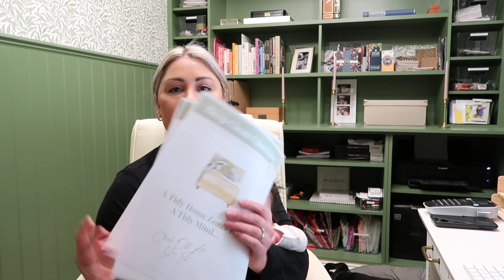WHOLE HOUSE PRE-CHRISTMAS CLEAN | Organisation Checklists | Clean With Me UK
I hope you love this real whole house, pre-Christmas clean with me!

💌 Want to get weekly decluttering and organising tips, advice and motivation straight to your inbox? Click here to sign up for the newsletter and get a free declutter checklist

Are you a professional organiser or thinking about starting your business? Hang out with me @proorganiseracademy on Instagram for social media, marketing and business tips! Or check out my exclusive 4-week live program to get up and running quickly and successfully

Amy xx
- Your decluttering and organising bestie

* NB : The links above may be affiliate links, which means if I have inspired you to make a purchase and you choose to buy something through one of these links, I may receive a small commission on the sale, as a way of thanks! It makes no difference to you as a buyer at all, the price remains the same, but I may receive a small compensation from the brand.